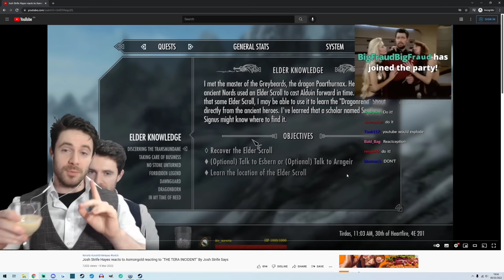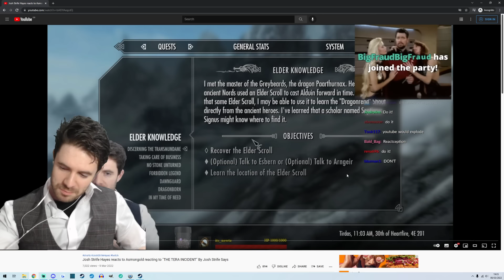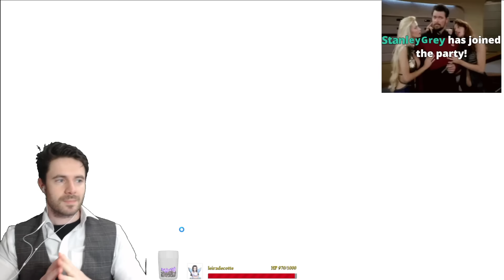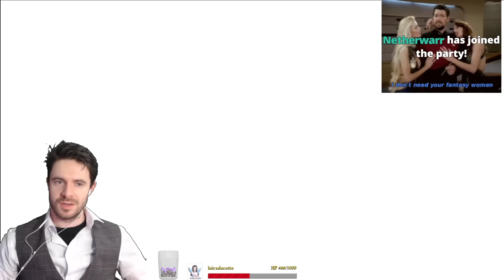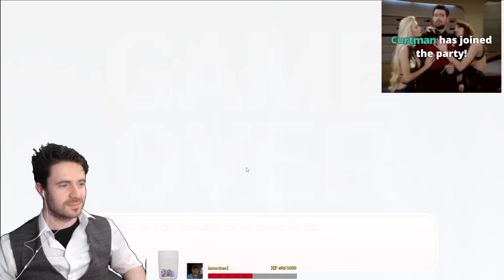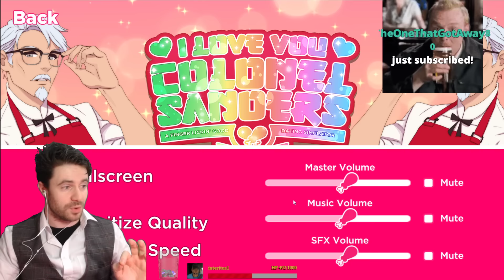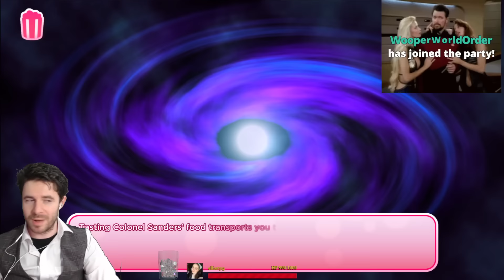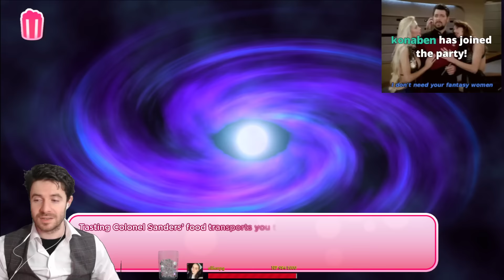Josh Strife Replays - I love you Colonel Sanders - Part 1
There is an officially endorsed KFC dating sim.

It's, insane.